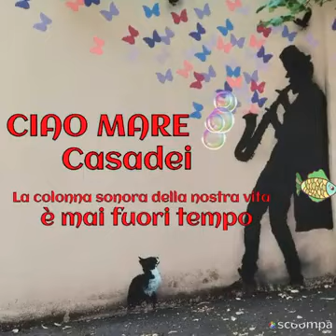Tutti a mare è arrivata l'estate Non si può essere infelici quando si ha : l’odore del mare🚣‍♂️🚣‍♂️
Tutti a mare è  arrivata l'estate Non si può essere infelici quando si ha questo: l’odore del mare, la sabbia sotto le dita, l’aria, il vento🚣‍♂️🚣‍♂️🏖🎵